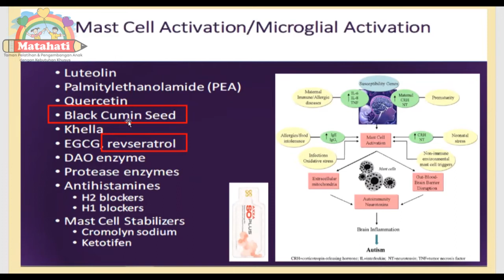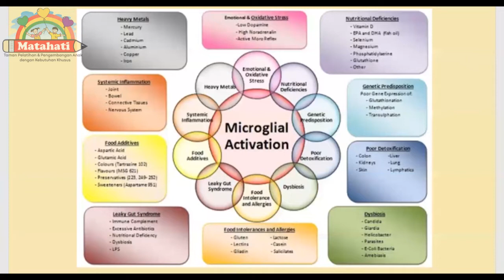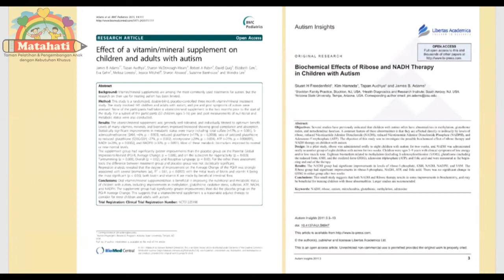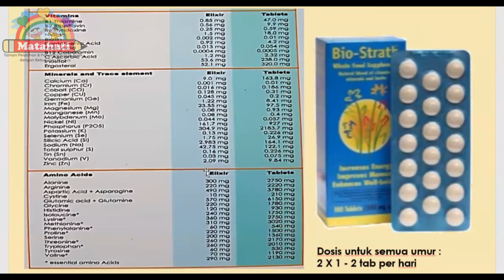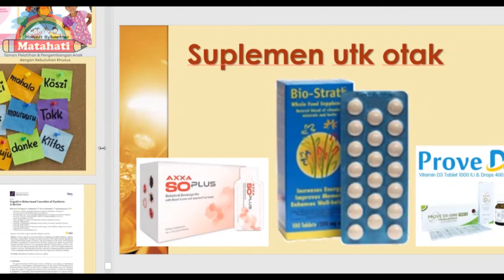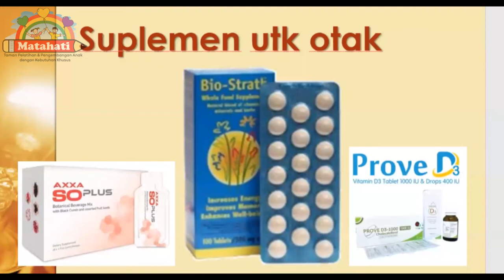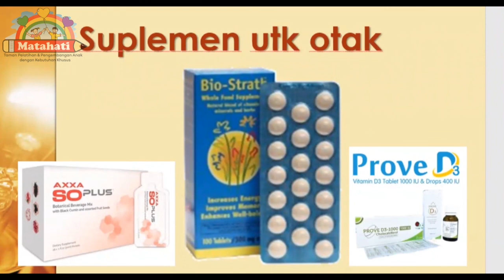Mengetahui Bagian Otak Mana Yang Tergangu Dari Gejala Yang Timbul Dan Solusinya || Part 8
Pada Video Seminar zoom ini Dokter Ali Senjaya akan membahas mengenai bagaimana cara mengetahui bagian otak mana yang terganggu berdasarkan gejala yang timbul serta bagaimana solusinya